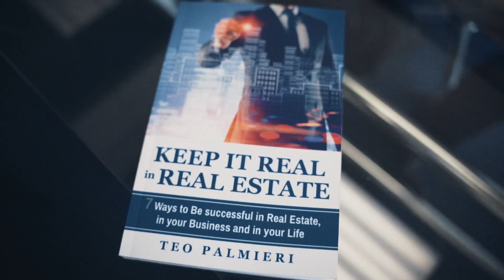How you can become a local celebrity? | Teo Palmieri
To make yourself known to other people, they must know you, I invite you to watch this video and if you can, buy my book on amazon where I let you know how to be the celebrity you have always wanted to be.

Teo Palmieri, passion that change real estate!!